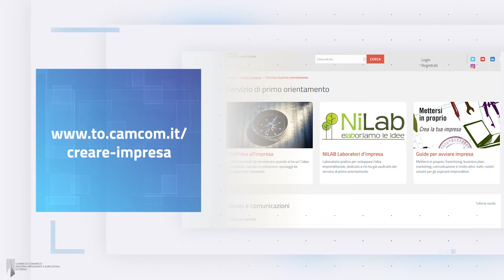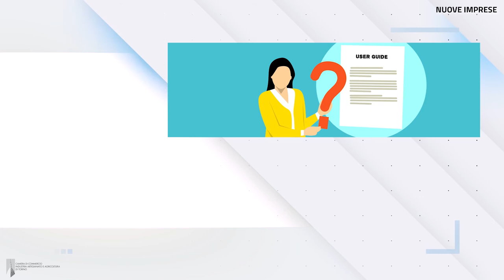Camera di Commercio News: Servizi per le nuove imprese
nuoveimprese erasmus migranti Il settimo episodio del nuovo "TG Servizi" della Camera di commercio di Torino è dedicato agli aspiranti imprenditori e alle imprese nate da poco: possiamo fornirti assistenza personalizzata e gratuita per scoprire come aprire un negozio o avviare un’impresa, metterti in contatto con esperti in tema di fiscalità e contrattualistica, mandarti all'estero con il programma Erasmus per giovani imprenditori.